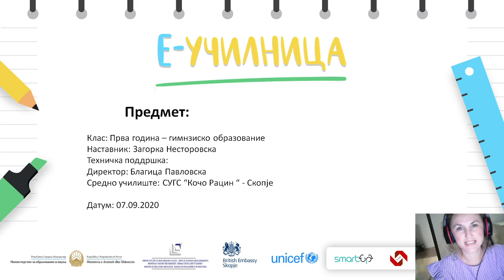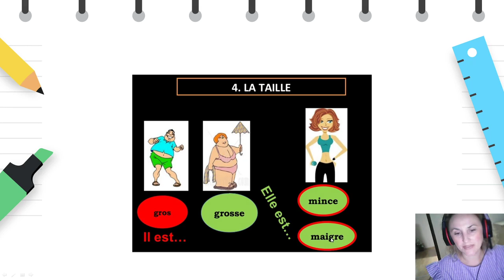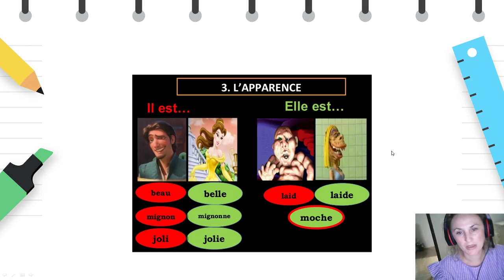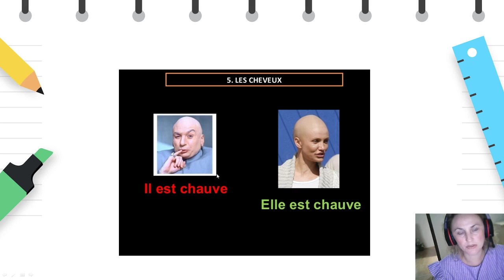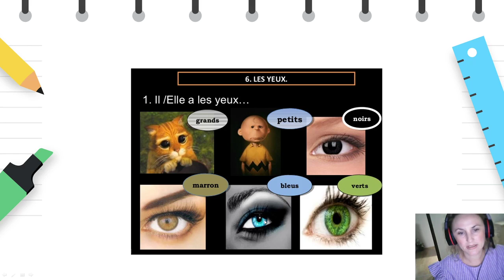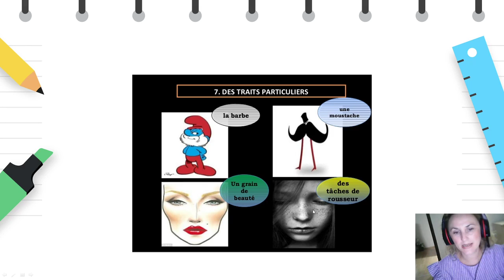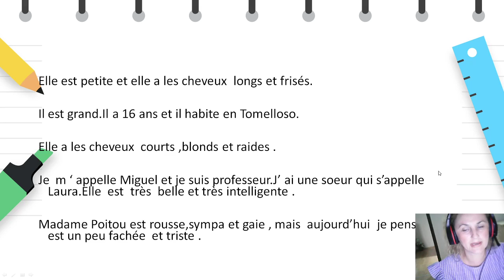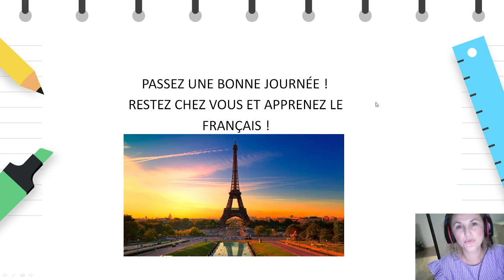I година - Француски јазик - Опишување лица